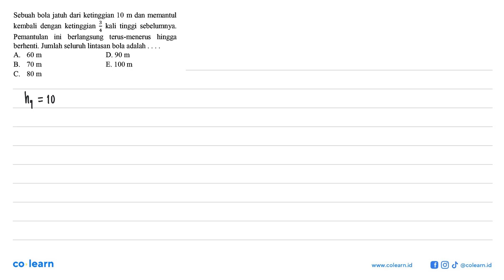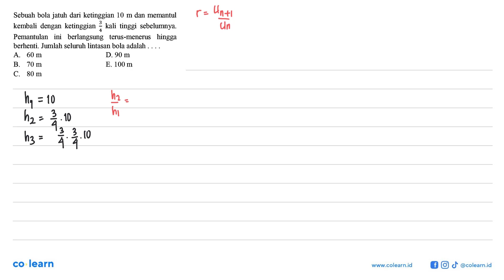Sebuah bola jatuh dari ketinggian 10 m dan memantul kembali dengan ketinggian 3/4 kali tinggi seb...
Sebuah bola jatuh dari ketinggian 10 m dan memantul kembali dengan ketinggian 3/4 kali tinggi sebelumnya. Pemantulan ini berlangsung terus-menerus hingga berhenti. Jumlah seluruh lintasan bola adalah

Topik atau Materi: Deret Geometri Tak Hingga - Barisan - ALJABAR - Matematika Kelas 11 SMA - K-13 Revisi

00:00 : Bedah Soal
01:00 : Konsep, rumus dan pengertian Deret Geometri Tak Hingga
01:18 : Langkah penyelesaian soal
03:17 : Jawaban akhir
03:47 : Penutup